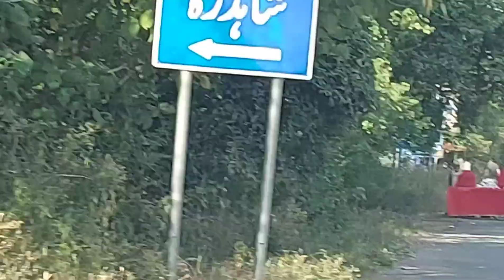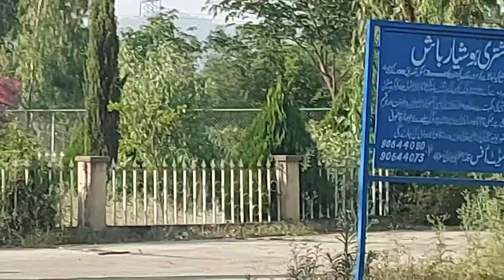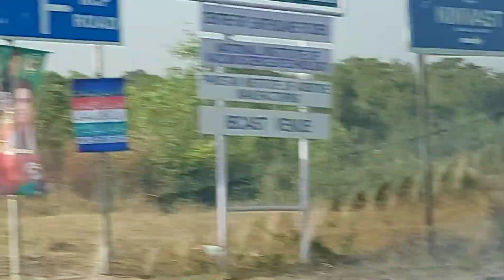Video No. 16 THE REAL ROYAL LIVING IN THE CAPITAL CITY, ISB FOR DETAILS & INFORMATIONS۔ 0344-5599899